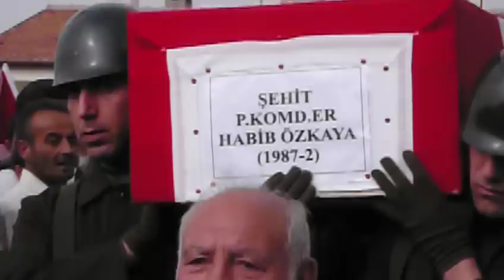candede.net ÜLKE BİR VATAN EVLADINI DAHA VERDİ (3)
Nevşehir ili Ürgüp İlçesi Aksalur kasabası nüfusuna kayıtlı Habib ÖZKAYA mayına basması sonucu şehit düştü.